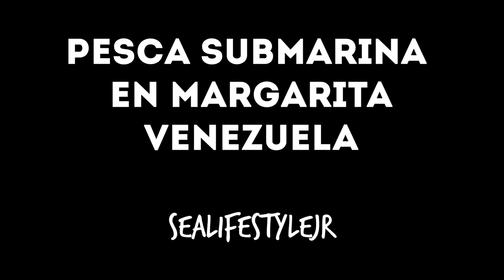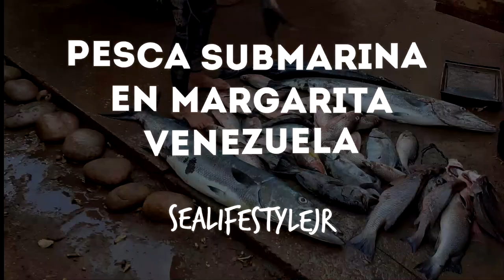Pesca submarina mar Caribe vnzla 2020 Barracuda-Medregal-Pargo-mero- spearfishing-snapper margarita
Resumen de pesca desde agosto 2019 hasta enero 2020 en Venezuela. En este deporte arriesgamos la vida en cada inmersión, cualquier error puede conllevarnos a la muerte, es el tipo de pesca más selectivo que existe en el mundo ya que somos conscientes de lo que podemos capturar o no.
Pd: Las langostas fueron capturadas en el mes de octubre en plena temporada de pesca. Eviten malos comentarios💆‍♂️.